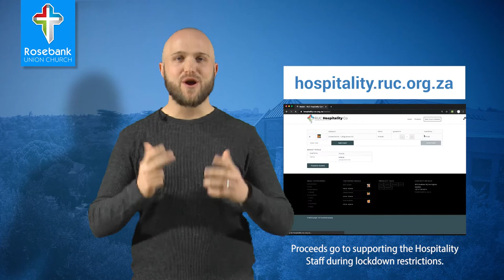Announcements 12 July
Church announcements for Sunday 12 July